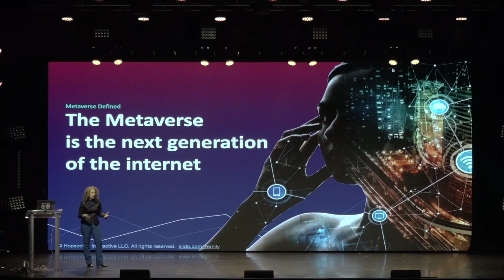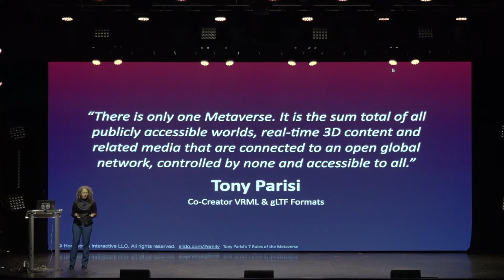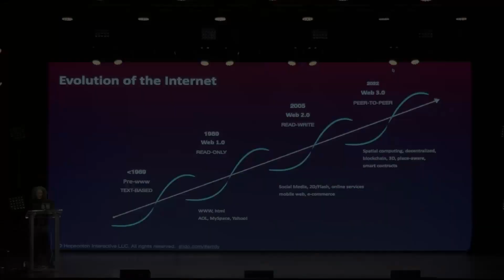The Metaverse Explained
The Metaverse, NFTs, Virtual Real Estate and AI will transform everything we do as media professionals, whether you're a real estate photographer, architectural photographer, media agency, or independent creator. This keynote presentation was delivered at the PMRE (Photography and Media for Real Estate) conference in November 2022 to 300 in person attendees at the Southpoint Grand Ballroom in Las Vegas, NV. It includes an historical look at spatial computing and how it fits into the next generation of the internet, and builds on Emily Olman's decades long interest in the future of media (Chief Media Officer, Hopscotch Interactive)

Emily has been fascinated by technology and humanity for as long as she can remember, rooting itself deeply while in college and writing her senior thesis on cybernetic humans (cyborg studies). She has been on a lifelong journey of trying to understand our relationship to machines, and to build bridges between people from different worlds. Owing her interest in the subject following college to a love of media and frontier tech, she began her career in the gaming industry at Ziff Davis Media's Game Group (Electronic Gaming Monthly, Computer Gaming World, Official U.S. PlayStation Magazine, and Expert Gamer), followed by Japanese anime (NewType USA, Anime Network, Anime Network on Demand, ADV Films), and international relations (Robert Bosch Foundation Fellowship, Aspen Institute, Berlin School of Creative Leadership). Hopscotch Interactive is a new media agency she founded in 2015 to have a platform for storytelling about place and creative endeavors. She is a leading voice in the XR world, member of the AWE Advisory Council, and host & ambassador of the AUREA Awards for Excellence in XR for Entertainment at EuropaPark, now entering its 6th year.

In preparing for this talk numerous esteemed colleagues provided quotes and inspiration. Many thanks go to Brandon Cooper creator of the @pmreconference who provided the recording and who brought Emily to PMRE for the past two years, Miquel Vidal @cbre @kentbye Voices of VR Podcast, Dogu Taskiran@oixofficial , Mike Boland,@arinsider , Tony Parisi @lamina1 , Team Hopscotch, Jaron Lanier, Matthew Ball, @odastudioai , @OpenAI and many others.